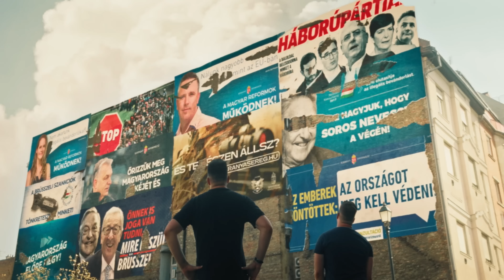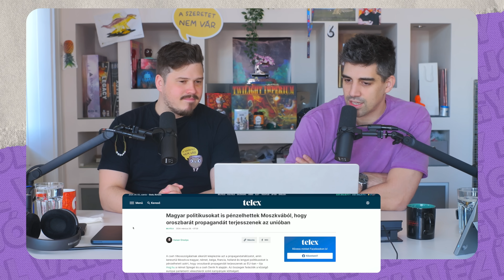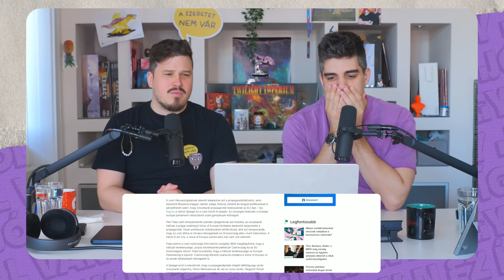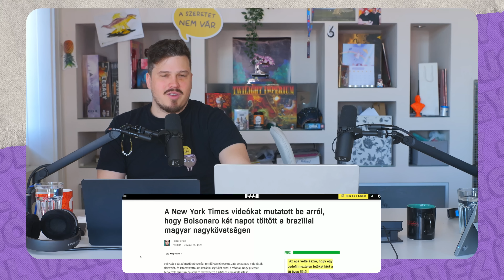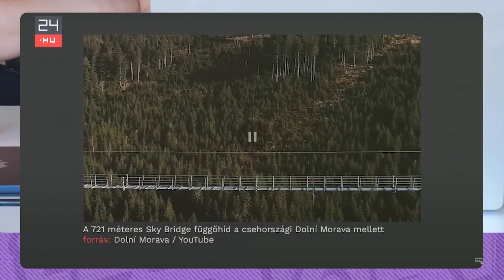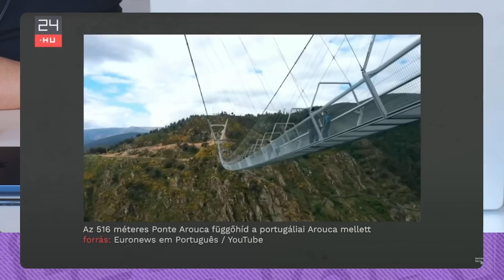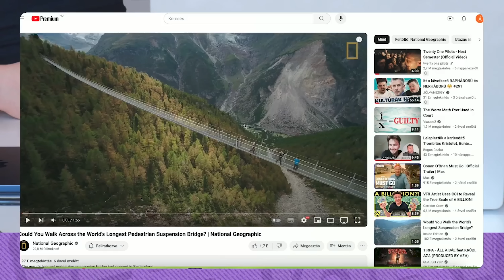Újra DIVAT lesz a SULIVÉCÉ 😙 #292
Fókuszcsoport  @fokuszcsoport
Világjegy  @vilagjegycsatorna
Kókusz+  @KokuszPlusz

Kosárkód ➤ Jolvanezigy

Műsorvezető: Szabó Márton, Nagy Ádám
Vágta: sün
Arculat: Szörényi Virág

00:00 Egészséghónap Csokkerrel
06:52 Magyar politikusokat is pénzeltek Moszkvából
10:31 Bolsonaro nálunk héderelt
12:38 Hadhá benézte
16:55 Elárverezik a vállalkozásod
21:10 Vége az energiaitalozásnak 18 év alatt
28:05 Nekünk hosszabb, mint a cseheknek
38:12 Virtuális valósággal támadó lombkoronasétány 8 milliárdból

tagek
trollkodás: köztér KözBESZÉD KözPONT KözÉLET KözVÉLEMÉNY